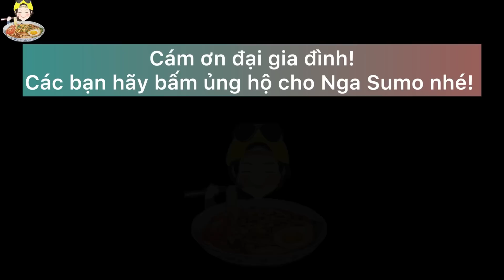GẶP LẠI ANH TOÀN ĐEN SƠN DỰỢC VLOG.BAO NHIÊU CHUYỆN MUỐN NÓI VÀ CHUẨN BỊ CHÀO ĐÓN ANH HẢI SAPA TV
Lâu lắm rồi mình và a Toàn mới gặp lại nhau cách đây mấy tháng trước.Khi mình co dịp ra Bình Định giao lưu
Nhìn Toàn vẫn như ngay nào.Chân chất mộc mạc giản dị va giàu tình cảm
Mong đại gia đình ủng hộ để Toàn cùng tất cả mọi người trong team SDVL làm lại 1 kênh va phát triển hy hoàng như luc đầu